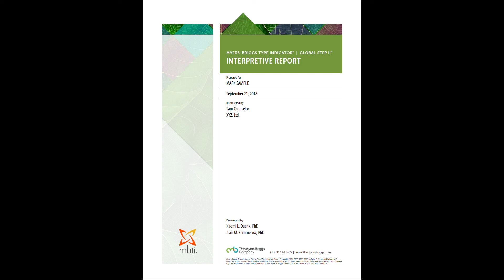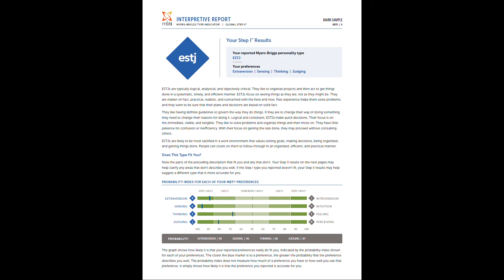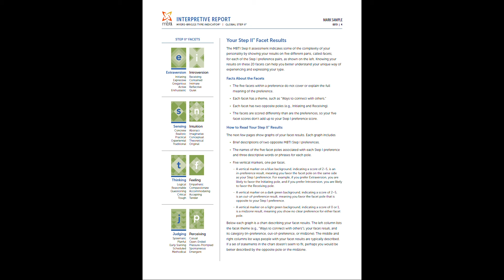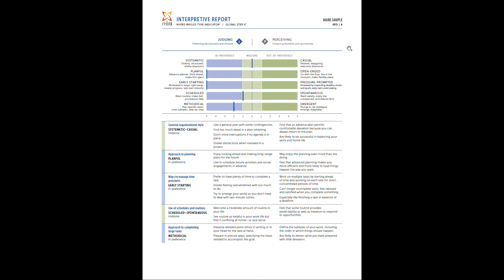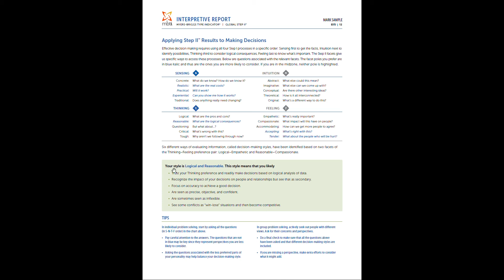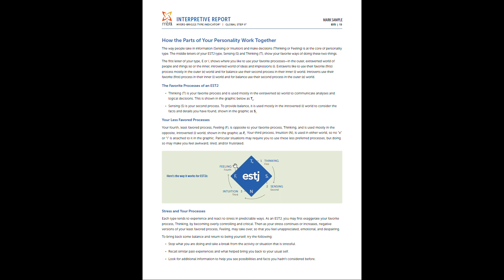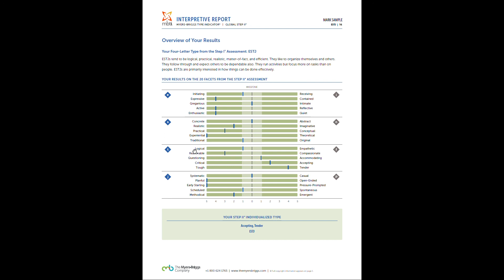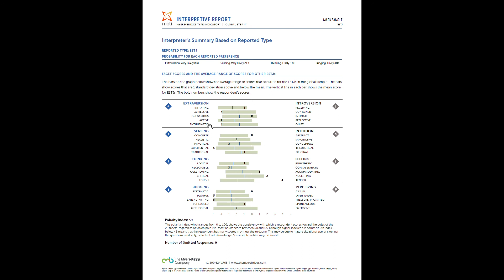My Services: In-Depth Personality Type Assessment & Feedback Package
Learn all about my In-Depth Personality Type Assessment & Feedback Package. Part of my consulting services series. Learn about my process, who this service and report is for, the Myers Briggs Type Indicator (MBTI) Step II assessment and a page by page overview of the report you will receive. Time Stamps in Pinned comment!

Feeling Generous? Donate and support the creation of free weekly Youtube videos at Body Mind 360.